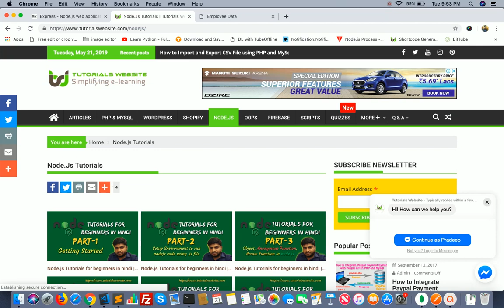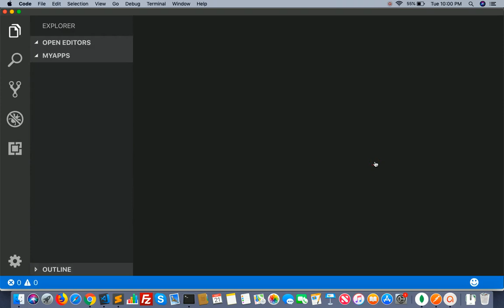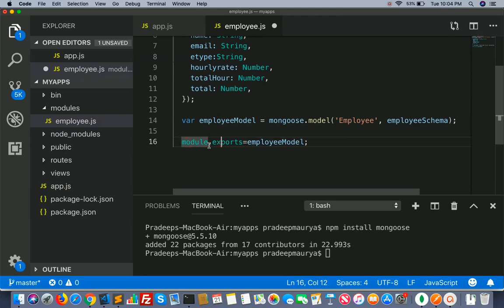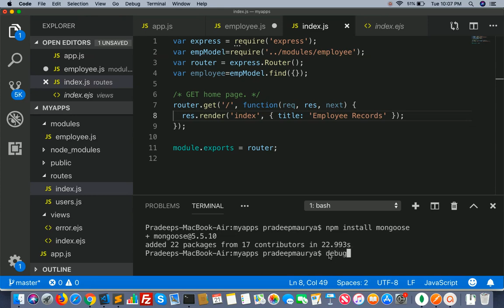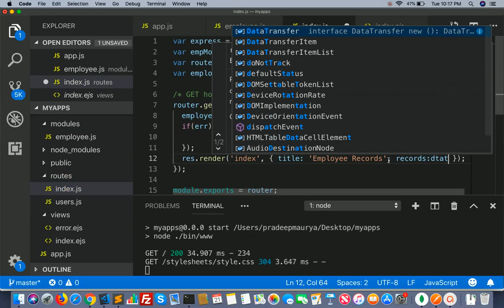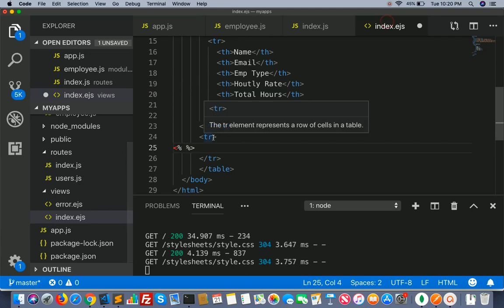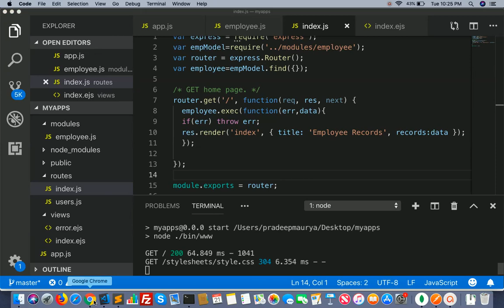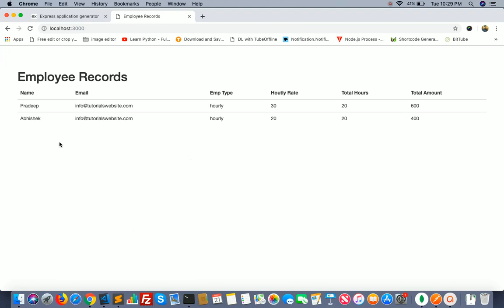Node js Tutorials for beginners in Hindi | Display Database Records using EJS View Engine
Learn How to display database records on frontend using ejs view engine in expressjs

Express js me mongodb database ke records frontend browsers pe kaise display karayenge ejs view engine ke saath